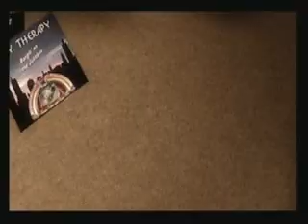Driver: PL - "Ray and Slink"/Wheelman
Next story line mission video... thing for Driver: Parallel Lines. This video includes the FMV where we get to meet Ray and Slink, and the mission "Wheelman".

Recorded from the PS2-PAL version of the game. Enjoy! =D